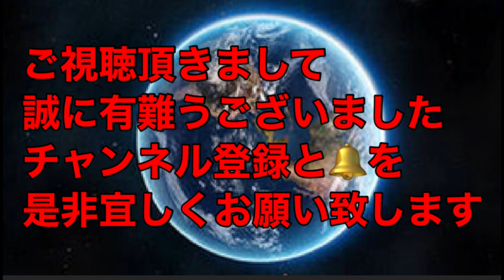巨大本マグロ解体ショー 西成居酒屋Rさんの１周年記念パーティ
新潟県産の巨大本まぐろの解体ショーは迫力がハンパない！
解体されたばかりの新鮮な本マグロをいただきました！
ジーシン さん、鉄人えら家チャンネル さん
ほか豪華メンバー様が勢揃い！
0:00 西成居酒屋Rさんの１周年記念パーティの様子
3:57 鉄人えら家チャンネルさんの男体盛り？ｗ
5:32 鉄人えら家チャンネルさんのトークなど
7:24 嬉しいお言葉が（ToT)ｗ
10:58 パンチ受けますｗ
21:25 巨大本マグロ解体ショー スタート！
※4日終日ロケ 5日仕事フルの為 お返事は❤️のみとさせていただきます！
完全視聴者様及び新作動画のなど無いチャンネル様は、コメントでお返し致します！